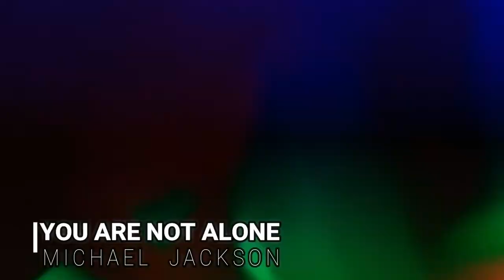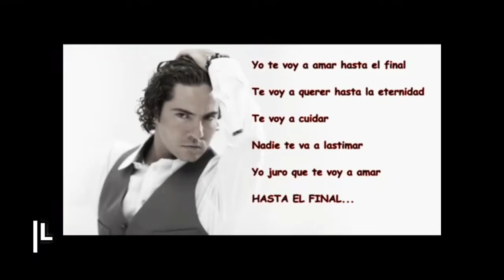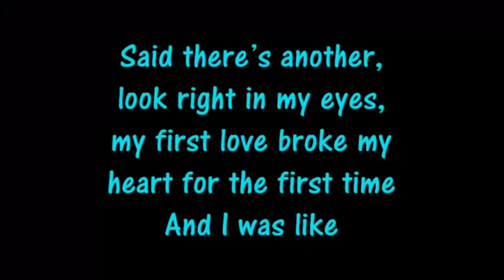TAG DE LAS 20 CANCIONES |Enzo Vera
TAG NUEVO ... bueno ... pasado de moda xD

LIKE SI TE GUSTO, SUBSCRIBETE SI QUIERES MAS VIDEOS Y COMPARTE SI QUIERES EL VIDEO CON TUS AMIGOS